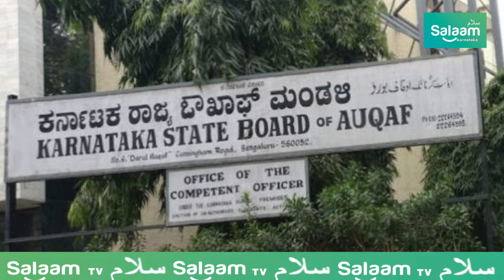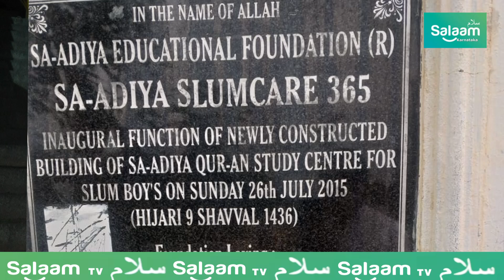WAKF BOARD MEMBER MAULANA SHAFI SAADI KE KHILAF SHIKAYAT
WAKF SE GAIR QANONI PAISA LENE KA ILZAM, ANWAR MANIPPADY NE DARJ KARWAI ACB AUR LOKAYUKTA ME SHIKAYAT